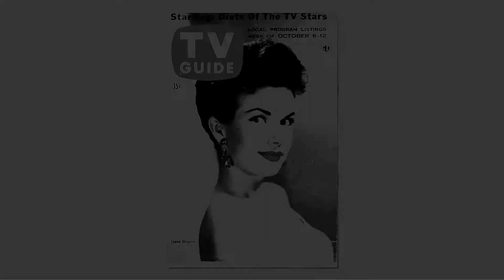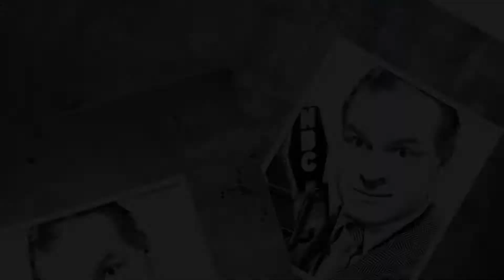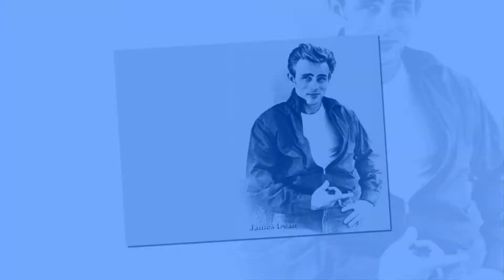vintage hollywood images - old hollywood video - vintage hollywood video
vintage hollywood images - old hollywood - vintage hollywood - None of the vintage hollywood images belongs to me. I have simply collected the vintage hollywood  and old hollywood images off the web to create this vintage hollywood video ...